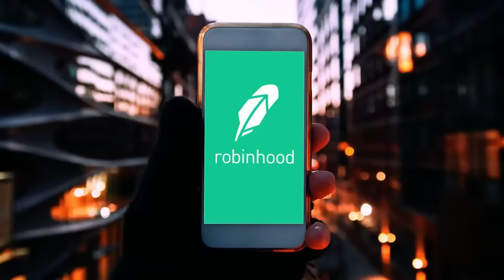RUMOR! Is Henry Cavill playing Wolverine Variant in Deadpool 3? | MARVEL | MCU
On today’s show, we discussed the rumor that Henry Cavill might be playing wolverine in Deadpool and Wolverine. True? False? Another rumor? However, there are credible rumors that he is going to be in marvel in some capacity. What will that be? Dr. June? Something else? We also discussed the X-Men. Not just Cavel potential role, but X-Men 97 is a brand new animated series continuing the old series. We also discussed the controversial firing of the showrunner.we dive into the comments about Batman again. The crow trailer dropped. It didn’t seem like a lot of people liked it, except us! DC Movies Marvel MCU Pro Superman HenryCavill X-Men

MANDO: 5 Bucks off starter pack when you go CODE: BIGTHING

TIME CODES:
00:00 INTRO
2:42 XMen97 thoughts, showrunner controversy
23:57 FACTOR AND AG1
27:21 MARVEL RUMORS AND CAVILL RUMORS
38:02 Who could Cavill play in the MCU?
44:10 ROBINHOOD AND MANDO
47:10 The Crow Reboot trailer.
53:47 More on the Snyder Batman conversation.
59:53 Outro